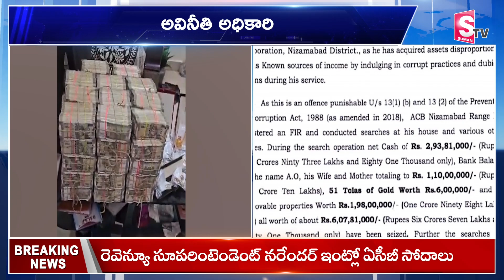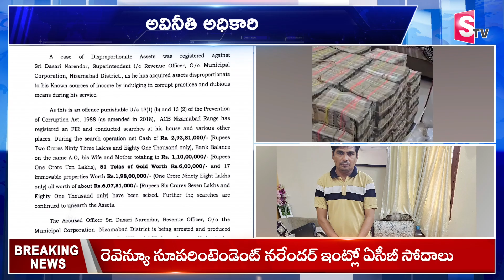మున్సిపల్ ఆఫీస్ లో అవినీతి బాగోతం | Corruption whale in Nizamabad municipal office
Watch ►►మున్సిపల్ ఆఫీస్ లో అవినీతి బాగోతం |Corruption whale in Nizamabad municipal office | @sumantvnirmal536